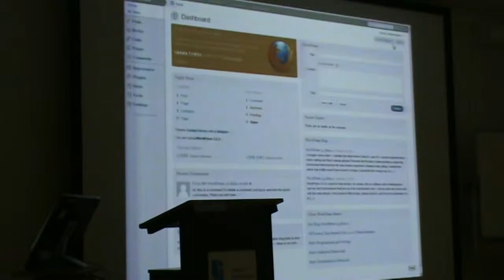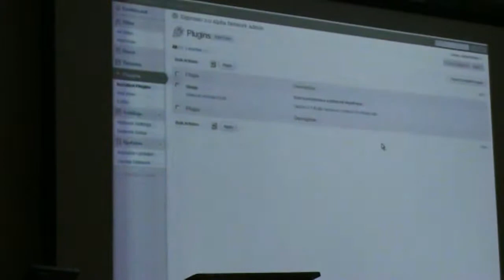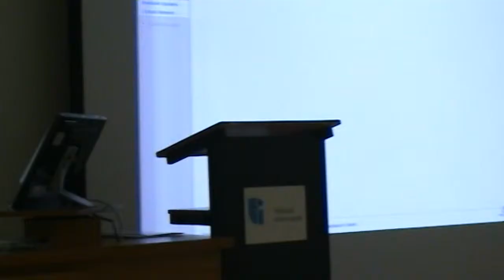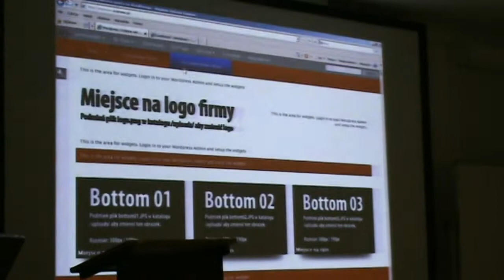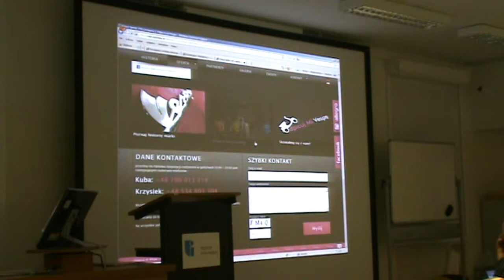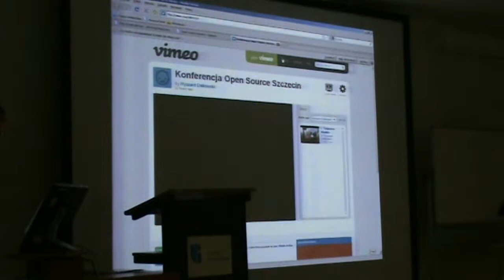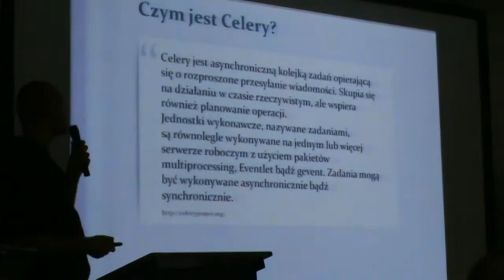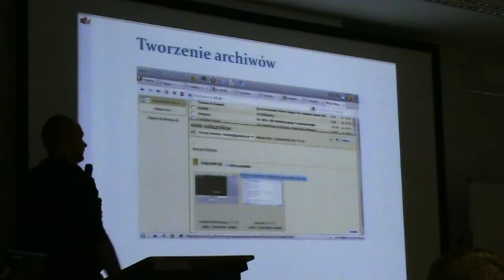Open Source Szczecin 2011, dzień 1, część 09